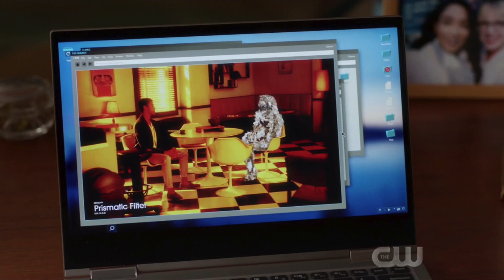Reverse Flash Takes Over Bloodwork To Become Red Death!? - The Flash Season 6 CANCELLED Cliffhanger!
Reverse Flash Takes Over Bloodwork To Become Red Death!? - The Flash Season 6 CANCELLED Cliffhanger! The Flash Season 6, The Flash Season 6 Episode 18, The Flash 6x18 Promo, Crisis On Infinite Earths, Godspeed, Mirror Master, Red Death.

--- Channel Info ---